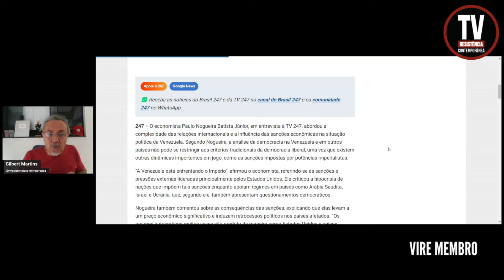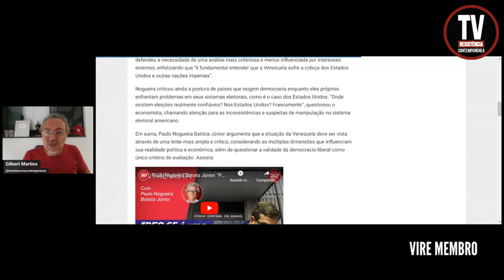MUITO GRAVE! GLOBO NÃO DIZ ISSO! (10/8/2024)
“Onde existem eleições realmente confiáveis? Nos Estados Unidos? Francamente”
FONTE: Site Brasil 247
FOTOS: Fabio Rodrigues Pozzebom/Arquivo Agência Brasil/Getty Images

APOIE: CAIXA ECONÔMICA FEDERAL
AGÊNCIA: 3458
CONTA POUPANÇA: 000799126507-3